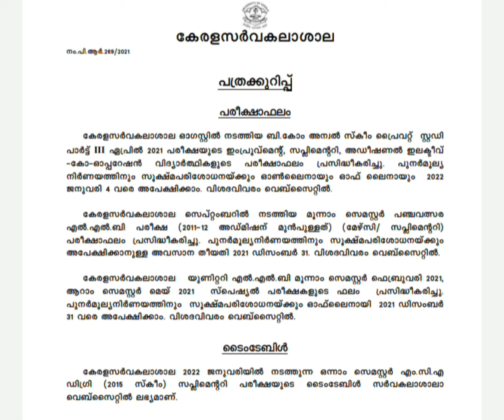Kerala University. ഇന്നത്തെ അറിയിപ്പുകൾ.23/12/2021